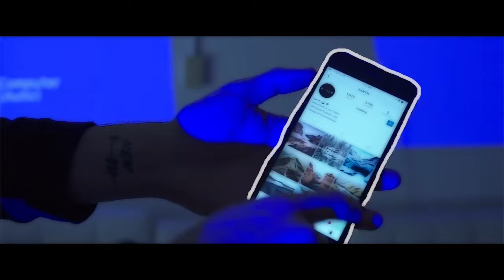Crea tyler FT.kidd